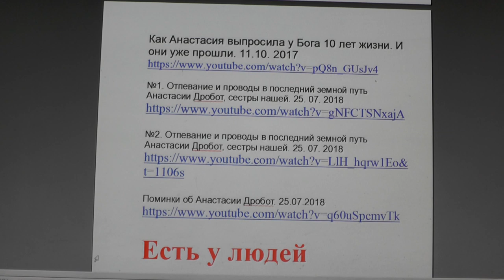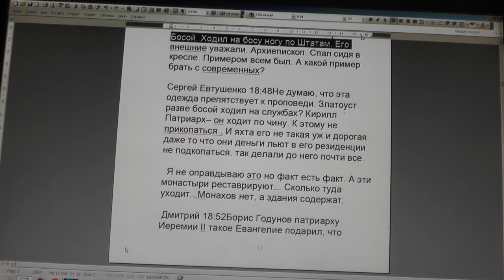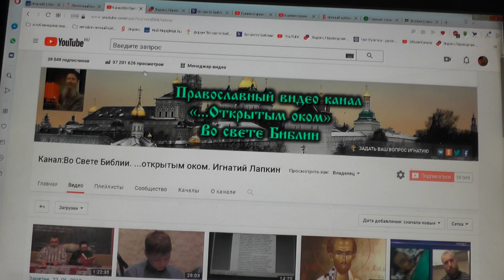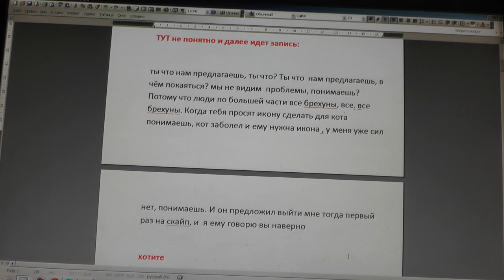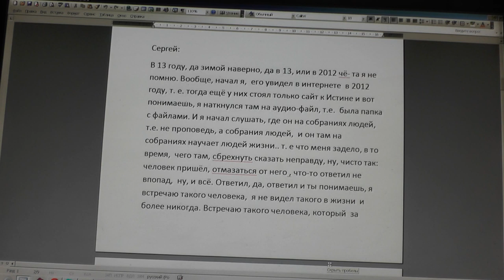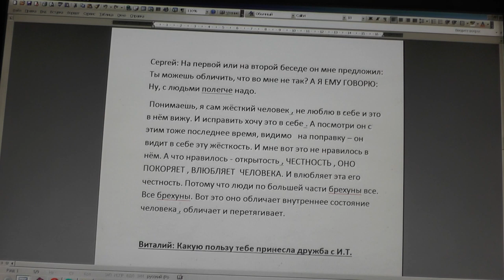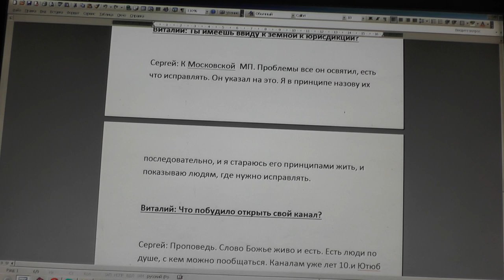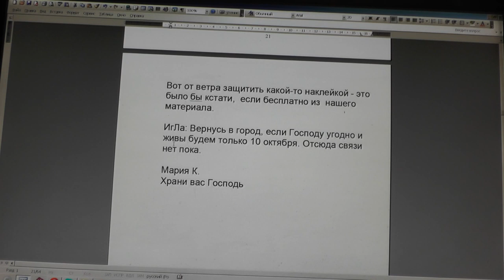№1287. События дня. Иак. 5:9 Не сетуйте, братия, друг на друга, чтобы... 25. 06. 2019